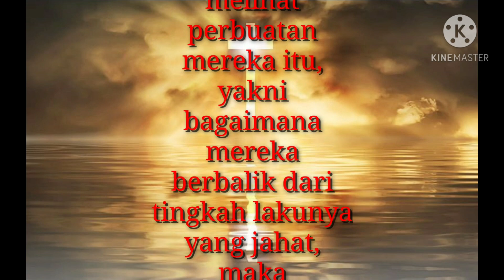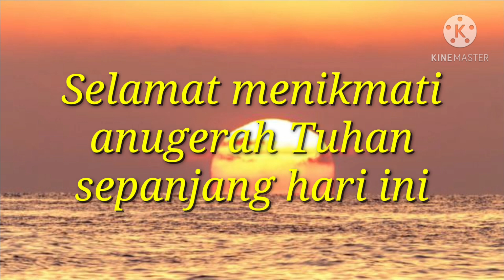APAKAH ALLAH MENYESAL? | YUNUS 3:10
BENARKAH ALLAH MENYESAL?
Pdt Hisar Riski Simarmata

Yunus 3:10
Ketika Allah melihat perbuatan mereka itu, yakni bagaimana mereka berbalik dari tingkah lakunya yang jahat, maka menyesallah Allah karena malapetaka yang telah dirancangkan-Nya terhadap mereka,
 dan Ia pun tidak jadi melakukannya.

Saudaraku yang terkasih. Ketika kita membaca ayat ini, ada hal yang mungkin muncul dalam benak kita. Benarkah Allah menyesal? Bagaimana mungkin Allah yang mahatahu, maha sempurna, dan Maha Agung, bisa membuat rencana atas satu bangsa, kemudian menyesal atas rencana yang telah dirancang-Nya dan membatalkannya?

Saudara, untuk memahami firman ini, kita perlu mengetahui apa dan bagaimana yang terjadi dalam konteks firman ini.  Firman ini dinyatakan Allah ketika Allah mengutus Yunus untuk menyerukan pertobatan kepada bangsa Niniwe. Kota Niniwe adalah kota yang penuh kejahatan, sehingga telah sampai kepada Allah yang menyuruh Yunus untuk menyampaikan seruan pertobatan bagi seluruh penduduk kota itu.

Lalu Yunus mulai menyerukan pertobatan untuk  mereka dan menyampaikan bahwa kota itu akan ditunggangbalikkan 40 hari lagi bila mereka tidak bertobat. Orang Niniwe percaya kepada Allah, lalu mereka mengumumkan puasa dan mereka, baik orang dewasa maupun anak-anak, mengenakan kain kabung.

Firman Allah yang disampaikan kepada penduduk kota Niniwe mengubah pola pikir mereka yang kemudian berlanjut kepada perubahan karakter atau watak.
Melalui doa dan perubahan sikap hidup yang lebih baik, harapan mereka pun didengar Allah.  sehingga ketika Allah melihat perubahan hidup bangsa itu, maka Allah berbalik mengasihi dan mengampuni bangsa itu sehingga Allah megatakan sebagaimana perikop ini. Ketika Allah melihat perbuatan mereka itu, yakni bagaimana mereka berbalik dari tingkah lakunya yang jahat, maka menyesallah Allah karena malapetaka yang telah dirancangkan-Nya terhadap mereka, dan Iapun tidak jadi melakukannya.”
Allah tidak jadi menghukum bangsa itu.

Saudaraku, Allah tidak jadi menghukum bangsa Niniwe karena bangsa itu segera berbalik kepada Allah. Allah itu Mahapengasih. Dia selalu memberikan kesempatan kepada setiap orang berdosa untuk bertobat. Asalkan kita bertobat dengan sungguh, berbalik dari segala perbuatan yang tidak berkenan kepada Allah, maka Allah akan mengampuni seperti Dia sudah mengampuni orang Niniwe.

Saudaraku, karena pertobatan, Allah akhirnya mengasihi bangsa itu.
Pertobatan mampu mengubah hukuman menjadi pengampunan. Pertobatan mampu mengubah kemarahan menjadi kemurahan. Pertobatan mampu mengubah dukacita menjadi sukacita. Pertobatan mampu membawa saudara pada keselamatan.

Saudara ku, jika Allah mengampuni dan mengasihi kota Niniwe karena pertobatannya, Allah juga pasti mengampuni saudara karena pertobatan saudara. Tinggalkan manusia lama, dan kenakanlah manusia baru. Hari ini adalah waktu bagi saudara untuk mengubah hidup kearah yang lebih baik.
“sekalipun dosamu merah seperti kirmizi, akan menjadi putih seperti salju; sekalipun berwarna merah seperti kain kesumba, akan menjadi putih seperti bulu domba.

Selamat Pagi. Tuhan Yesus memberkati. Amin.